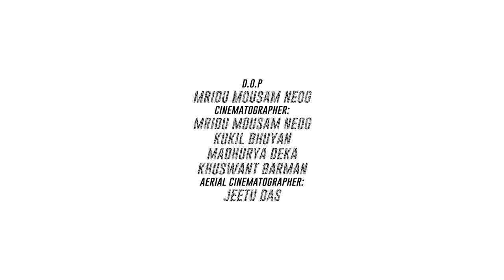SAMI MET ETLET | Official Music Video 2021 | Mirlongki Rongphar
Vocals & Composition  Mirlongki Rongphar

Starring: Mirlongki Rongphar  and Neha Singha

  Audio Credits

Lead guitarist : Komolsing Rongpi
Drummer : Rahul Tokbi
Bass : Sar-im Terang
Acoustic : John Kro
Lyrics & Tune : Moniram Phangcho & Mirlongki Rongphar

Film Production: Reelstic  Media In Association with InFocus Production
Direction: Reelstic Media and Mirlongki
Concept & Story: Mirlongki Rongphar
Producer :- Dilip Terang And Kave Teronpi
Co-Producer : Robinson Ronghang,  Borsing Rongphar & Shanti Kropi

Video Credits

D.O.P
Mridu Mousam Neog

Cinematographer
Mridu Mousam Neog
Kukil Bhuyan
Madhuri ya Deka
Khushwant Barman

Ariel Cinematographer
 Jeetu Das

MakeUp and Hair Stylist: Revealing Parlour, Diphu

Special Appearance :
Sar-im Taro
Huntu Daimary
Komolsing Rongpi
Niton Hatila
Puran Rajbongshi
Torun Saikia

Revealing parlour Diphu
Rakesh Hanse ( Assam fire & Emergency service)
Languang kamei ( APBN)

Fooding & Lodging
 Robinson Teron

Edited by
Mridu Mousam Neog
Madhuriya Deka

Travel Partner : Joseph boro

Costume :
Hunmily Killingpi & Neha Singha